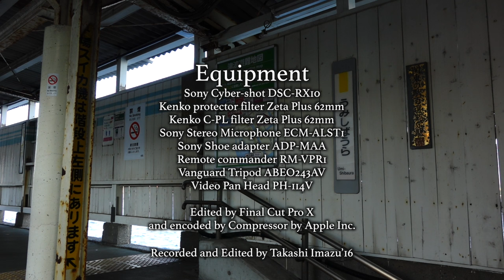海芝浦駅 Umishibaura station The nearest terminal to the sea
海芝浦駅へ行ってきました。鶴見線の三つある終点のうちの一つで東芝の本工場の私有地の中にあり、一般の我々は駅に到達しても駅から出られないことで非常によく知られた駅です。
関東の100の駅の一つに認定されてもいます。もっとも海に近い駅と言われることもあるようです。
一度駅に着くと次の列車の発車を待って鶴見線上の他の駅に帰る時間を待つより他ありません。
港湾の工業地帯の海の眺め、横浜ベイブリッジを含め楽しむことができ、みなとみらいの景色とはまた違った味があります。
東芝は訪れた人たちのために猫の額ほどの小さな公園をしつらえており朝の9時から夜の8時まで自由に滞在することが可能です。
ここで思う存分カメラを回したり、景色を眺めたりできます。
連休ということもあってか訪れる人たちもわりといました。
ここに来るのは鶴見までは非常に単純ですが、そこからが問題で、鶴見線の特に海芝浦ゆきの電車は1時間に一本か二本しか来ません。
鶴見から海芝浦まではものの12分というところですぐに着きますが、時刻表だけはよくご確認ください。
平日と土日祝日の運行ダイヤの違いについてもご確認いただいた方が良いと思います。
僕はこの非常に珍しい駅について、ゲームクリエイターとして一世を風靡した飯野賢治さんのブログで随分前に知りました。
一度行ってみたいなと思って、彼のブログを調べ直して海芝浦と知り今回やってきた、という次第です。

Umishibaura station is one of three terminals of Tsurumi 鶴見線railway line and this station is located at the entrance of the main factory of the major electronics company Toshiba 東芝corporation.
This station is situated in the private area of Toshiba corporation,
so we can not go out of this station and therefore what we can only do is to wait for the next train
there to go back to Tsurumi or other stations on Tsurumi railway line.
Toshiba built a tiny park seems like a narrow and short strip along the edge of the sea
and allow us to enter and stay there from 9:00am to 8:00pm.
As you see in this movie,we can enjoy seeing the view of the sea and ships go across and industries and factories along the bay.
This rare place is selected as one of the one hundred stations in Kanto area,Japan.
It’s really easy to go to Tsurumi station from the center of Tokyo or other major cities in Kanto area and it takes only 12 minutes to reach Umishibaura station.
But we can only get a train to the terminal Umishibaura one or two times per hour.
So if you want to go there,you have to check the timetable of Tsurumi railway line carefully and you need to know the differences of the schedules between weekday and weekend or anniversary.
I originally know this station thanks to the weblog by Kenji Eno who is regarded as one of the best game creator in Japan and has reputation for D’s dinner,Enemy 0,Real sound Regret of the wind and D2 and died in 2013.
I checked his blog again and after finding information about this station,I decided to go there.

BGM
交響曲Ys イースより第四楽章